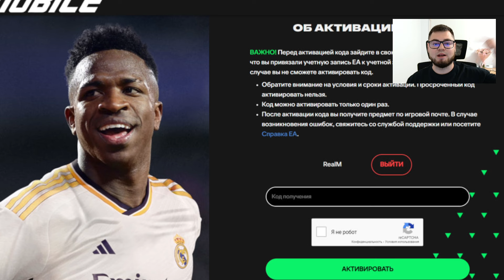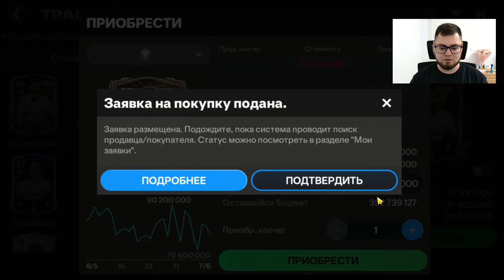Я КУПИЛ СУПЕР МОЩНЫЙ СОСТАВ из ВСЕХ ИГРОКОВ РЕАЛ МАДРИД с МБАППЕ в FC MOBILE 24 - SQUAD RM MBAPPE!!